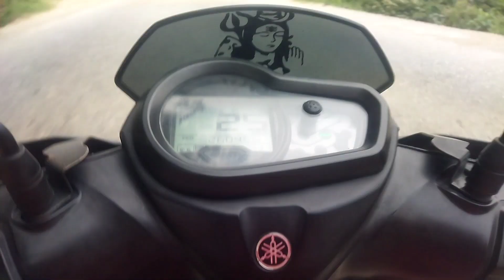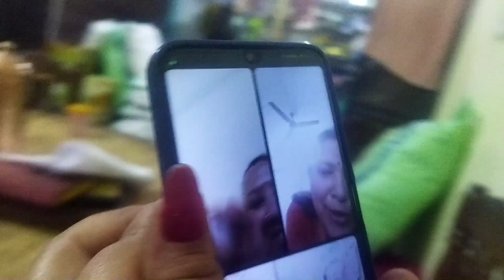la hayo hure aaio